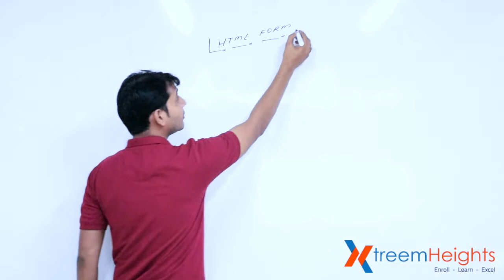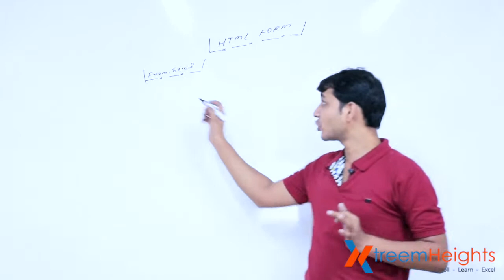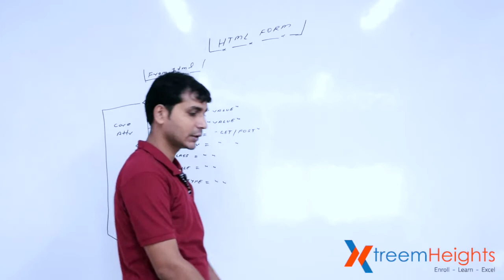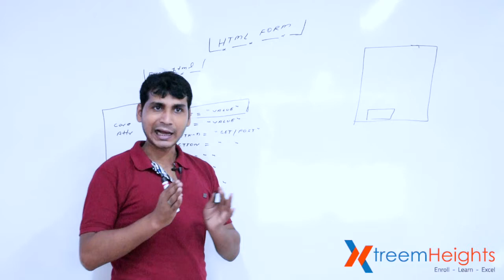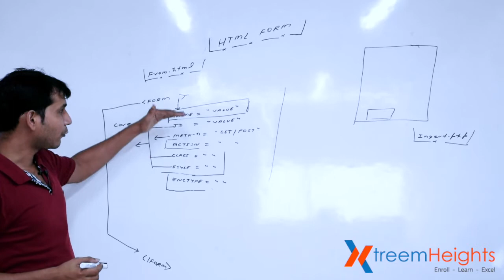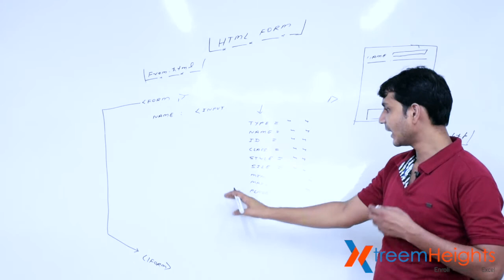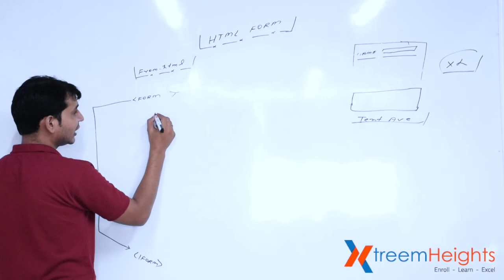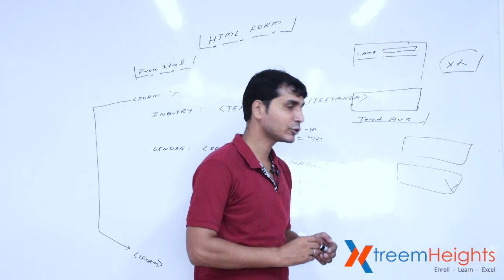XtreemHeights PHP Class 4 - 25 Aug 2016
XtreemHeights PHP Class 4 on 25 Aug 2016. Today's class was focused on creating HTML Forms. Learn PHP Online with XtreemHeights.